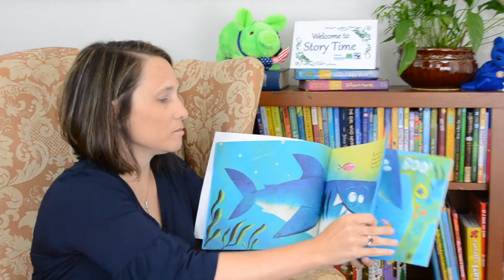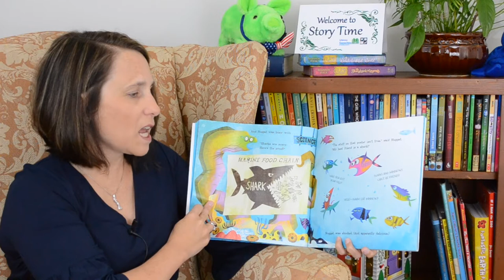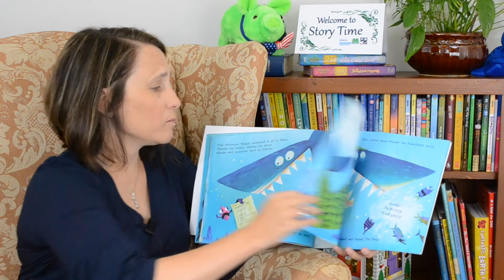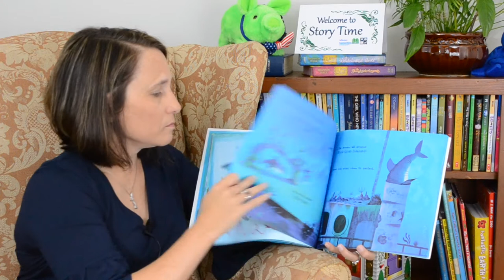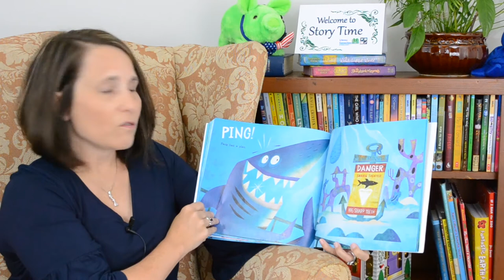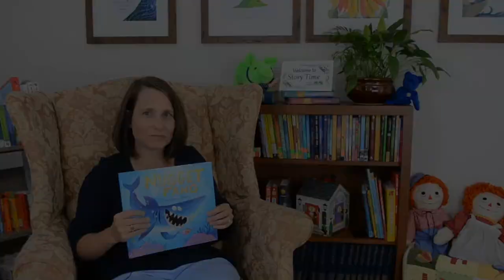Story Time Online Jennifer Hoover reading "Nuggets&Fang"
Jennifer Hoover works with Goldsboro Pediatrics, and she chose this book to read to us because she used to read it to her children. We know you will love it too! Jennifer is a Doctor called a pediatrician. She takes care of children’s health while they are growing. When Jennifer graduated from med school, she took an amazing trip with her friends to northern Italy. While she was there she stayed in Cinque Terra (pronounced Chin-kwa-terra), which means 5 earths and is an area made up of 5 villages you can visit. to see some pictures of Cinque Terra. The thing she loved most about that area was how friendly the locals were. She remembers them coming out and inviting them in to eat at their restaurants. She also traveled to see the Vatican and some amazingly beautiful churches in Italy. She remembers being so amazed when she looked up and saw the ceiling in the Sistine Chapel. Did you know that is the Pope’s chapel? You can learn more about it and the famous paintings in the chapel by clicking Dr. Hoover wants us to know that Goldsboro Pediatrics has books that they give to families on their well check-ups as part of the Reach Out and Read Program. to learn more about Reach Out and Read Carolinas. Reading is very important, and Dr. Hoover prescribes that we read 30 minutes every day. If you don’t know the words on the pages, just point to the pictures and make up stories or ask questions about the pictures. These are great ways to develop a love of reading and establish good reading habits. Spend those 30 minutes together reading aloud and talking about the books together. Sweet Dreams